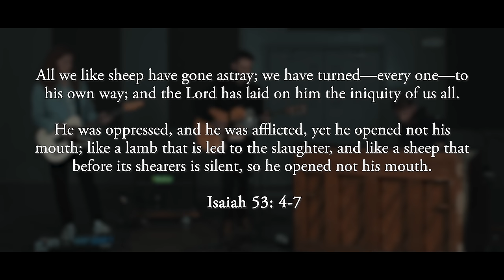Justin Tweito - "Lamb of God" (Live)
Written by: Taylor Agan,  Justin Tweito & Ben Wolverton

Lyrics:

VERSE 1:
He had done no violence
He had done no wrong
Still the Lamb was silent
As He drank the bitter cup

VERSE 2:
Pierced for my transgressions
On a tree His hands had made
His soul cried out in anguish
As His Father turned away

CHORUS:
Lamb of God slain for me
His perfect life, the offering
All my debt is paid
By His blood I’m saved
Praise the Lamb, the Lamb of God

VERSE 3:
What a wondrous Savior
What an awesome truth
That none has suffered greater
And I am healed within His wounds

BRIDGE:
Jesus, lifted up
Jesus, perfect love
I have been redeemed, justified and freed
By Jesus, the Holy One
Jesus, God’s only Son

Centricity Music Publishing (ASCAP) (admin. At CapitolCMGPublishing.com), Tweito Music Publishing (BMI)